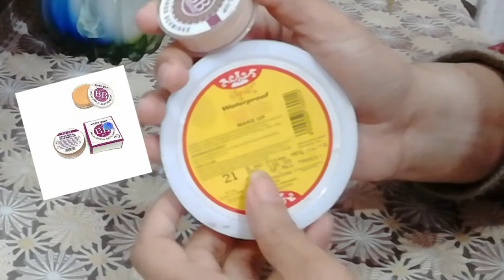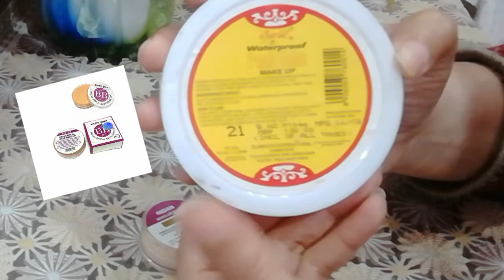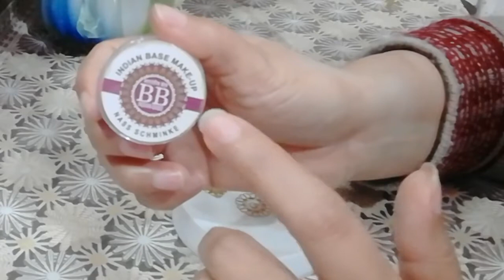Indian bridal base| review Indian bridal base|difference in Indian bridal base and cosmic base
How to use Indian bridal base, Indian bridal base kese use kren in urdu/hindi
in this vedio you will know how to apply indian bridal base so watch the vedio till the end and don't forget to subscribe my youtube channel and also follow my instagram
Indian base
Indian bridal base
Cosmic base
Indian base
Best bridal base
Makeup base
Flawless base
Indian bridal base